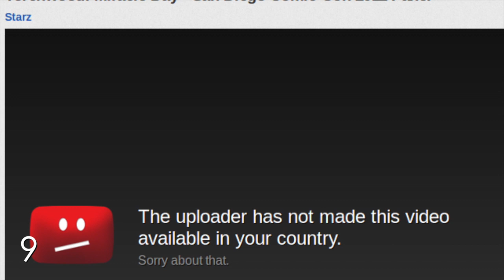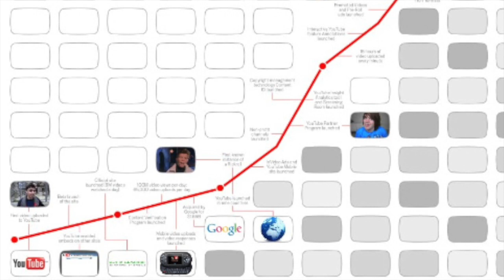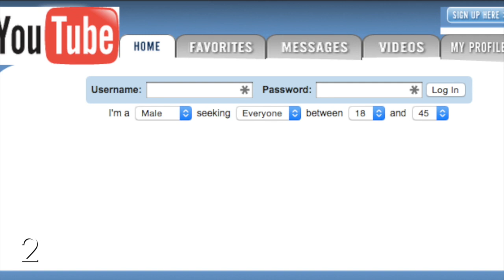10 FACTS That You Did NOT Know About YOUTUBE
Here are 10 Facts About YouTube that you probably don't know!  Interestingly enough, these facts about YouTube may surprise you and make you look at YouTube from a different light.

The information in this video was believed to be true at the time of publishing.